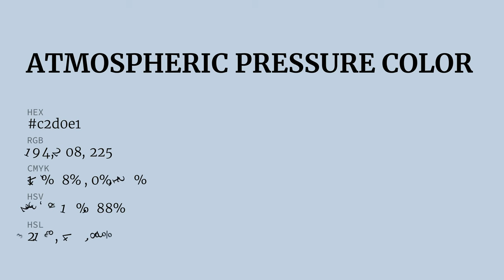Atmospheric Pressure color c2d0e1 hex color - Blue color - Warm color c2d0e1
What color is Atmospheric Pressure ? c2d0e1 hex color - Blue color - Warm color c2d0e1

Hex c2d0e1 Color Code is also known as Atmospheric Pressure color.